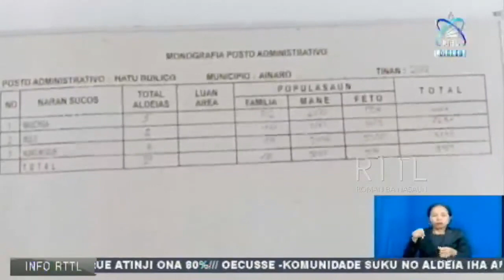Kareta Estadu Adminstrador Postu Hatobuilico Avaria